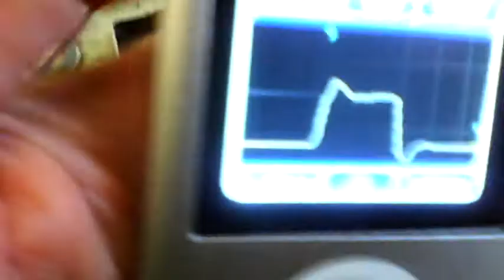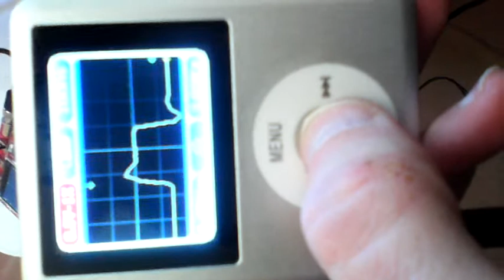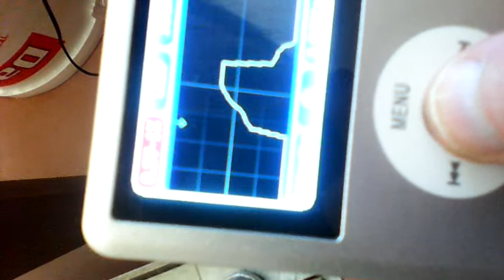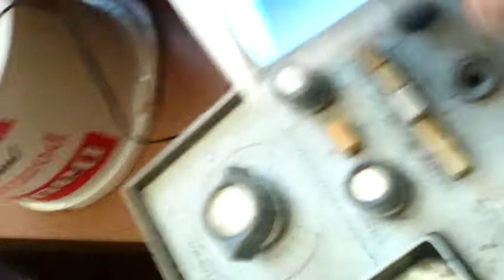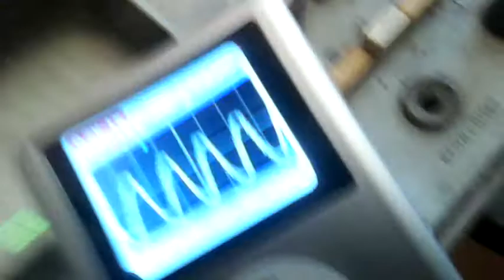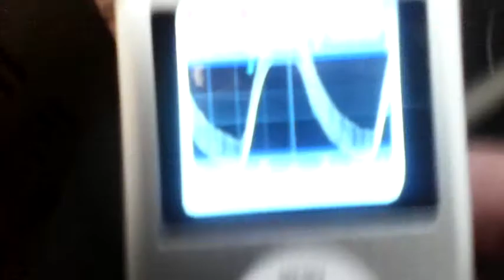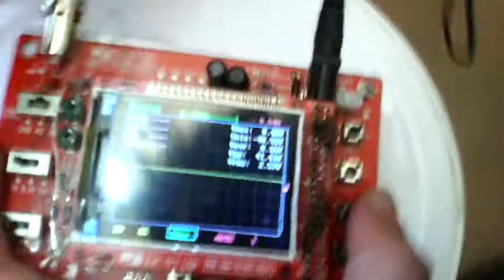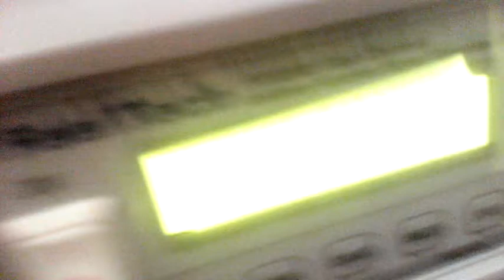Осцилограммы. 20180318 104307.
Маленький граф похоже даёт искажения, когда нет нагрузки. И там тригер слишком низко был, поэтому он так плясал.